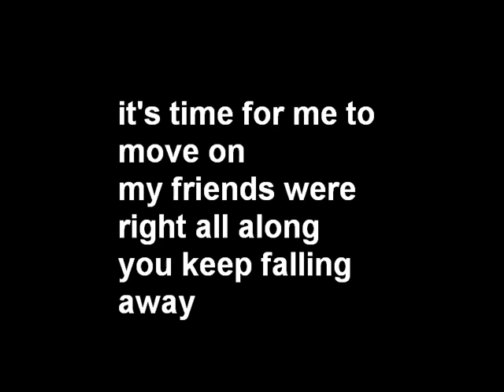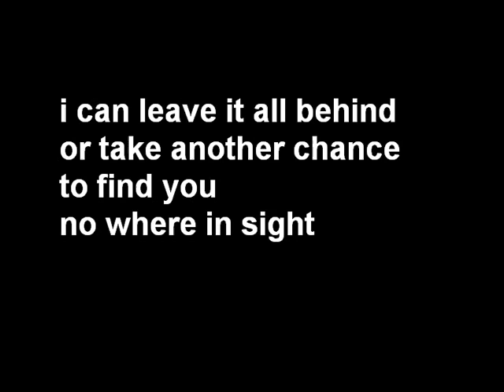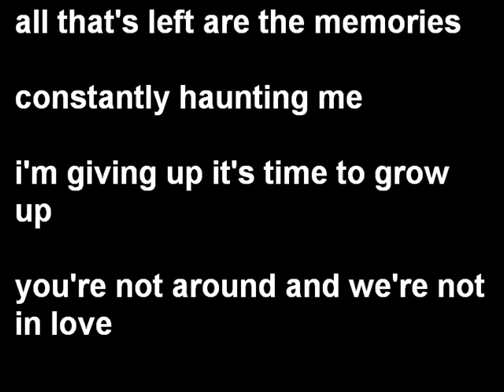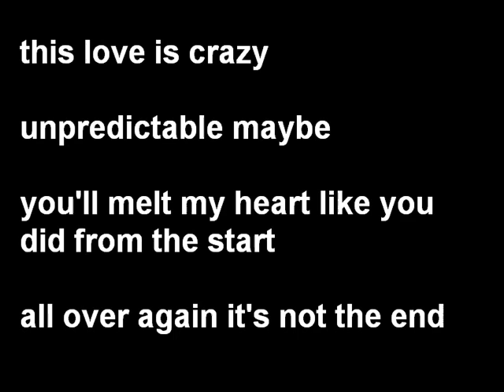Dave Days - My last song for Miley [lyrics]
As a title.
I could not find photoshop and office so I decided to do it by WMV and Paint XD
I get lyrics from official Dave Days's account on YT